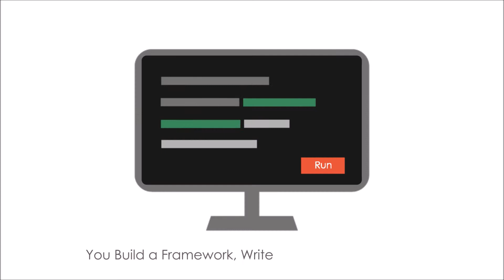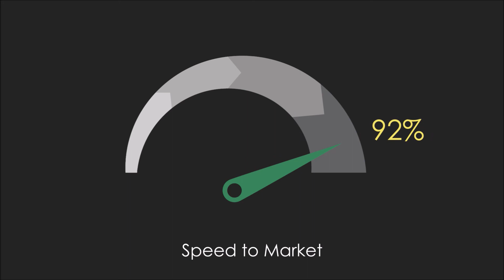Introduction to AutoMi.io | Automation Testing Software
AutoMi is your one stop solution for automating end to end the web and mobile applications and APIs testing. | Accelerating Testing Automation.